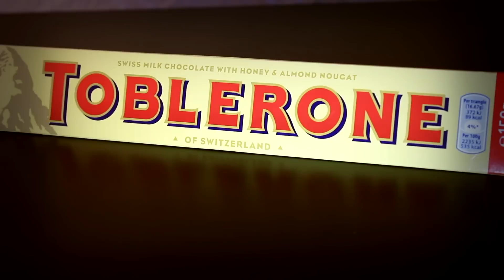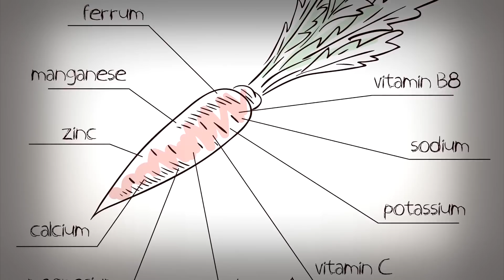Lebensmittel die DU falsch isst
Lebensmittel die DU falsch isst. Egal ob Oreos, Spiegeleier oder Gemüse. Hier findest du heraus, wie du diese Lebensmittel richtig isst.